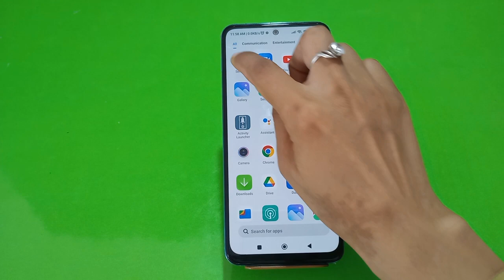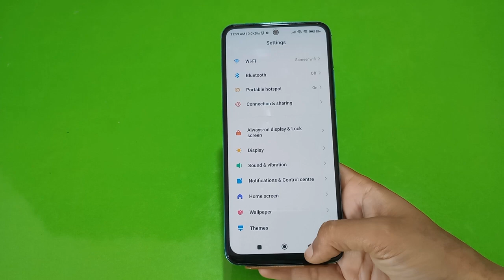How To Hide Notification In Poco M4 Pro 5G, Poco M4 Pro 5G,Notification Setting ,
How To Hidenotification In Poco M4 Pro 5G, Poco M4 Pro 5G,Notificationsetting , Notification Hide In Poco M4 Pro 5G,